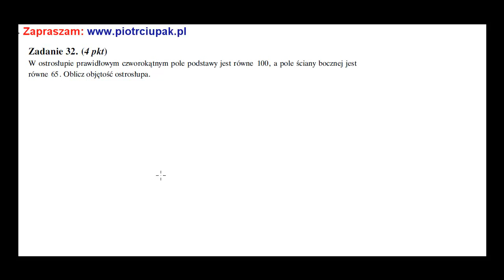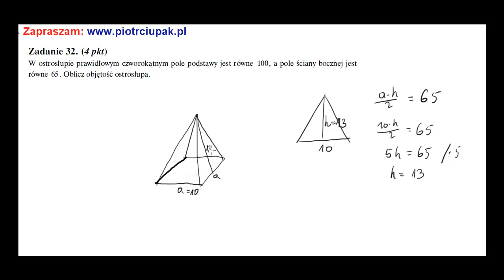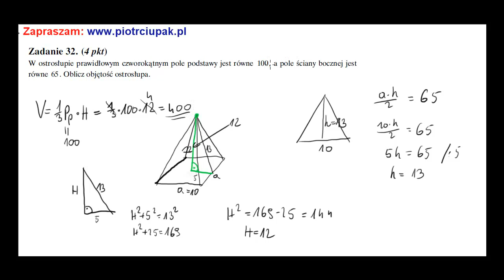W ostrosłupie prawidłowym czworokątnym pole podstawy jest równe , a pole ściany bocznej jest